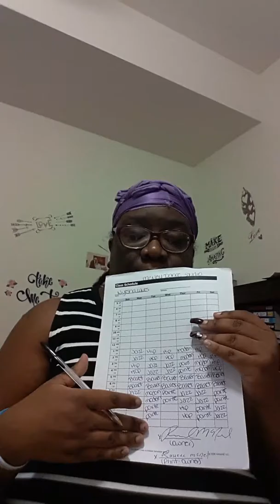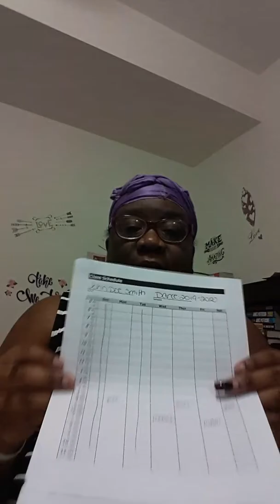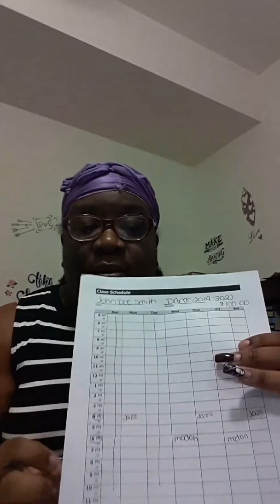Writing down things and getting things done instead of going crazy!!!😁😁😁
collinsdancestudio on Instagram, Collins Dance Studio on Facebook, and hopefully Collins Dance Studio on Google